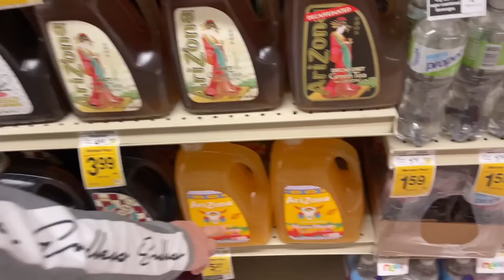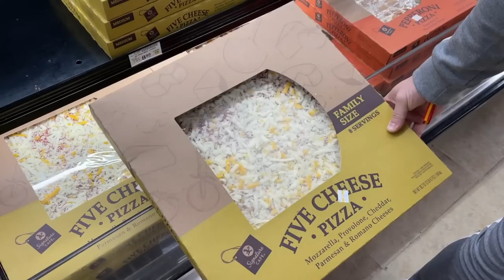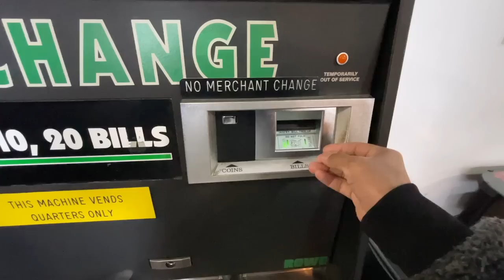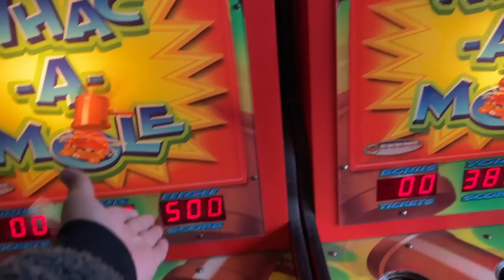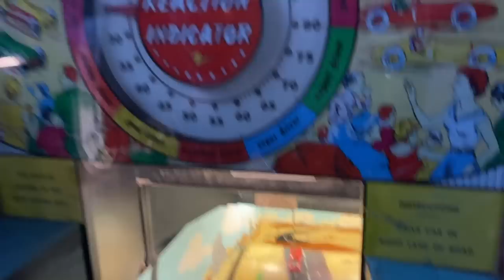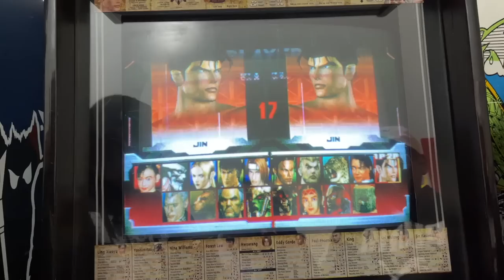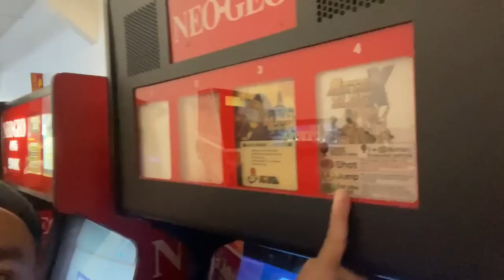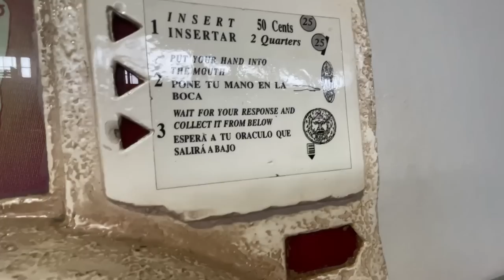USA 🇺🇸 Ke Most DANGEROUS PRISON Main A Gaya 😨